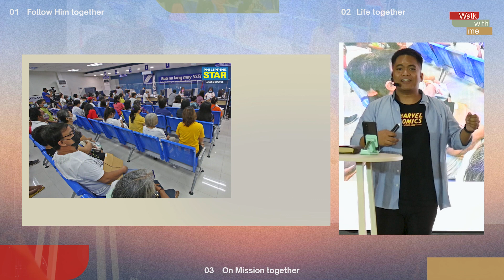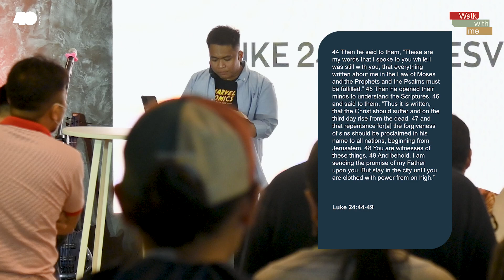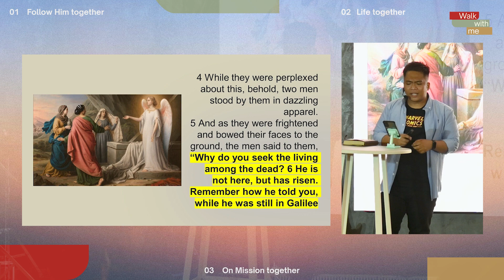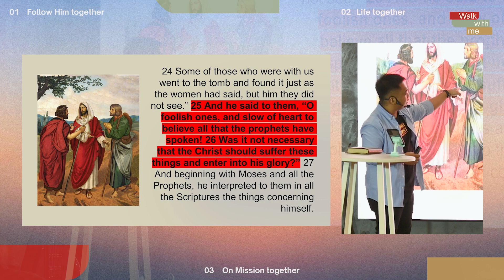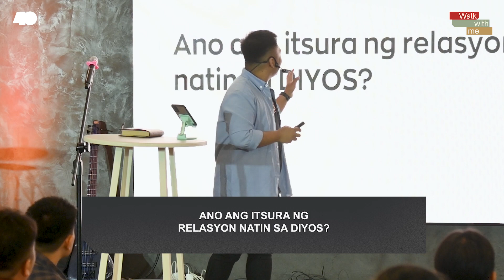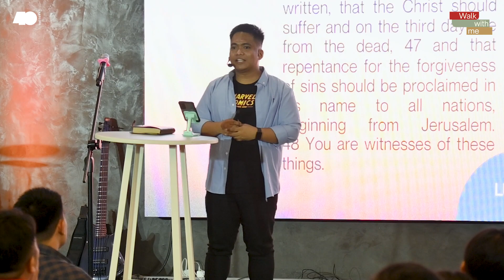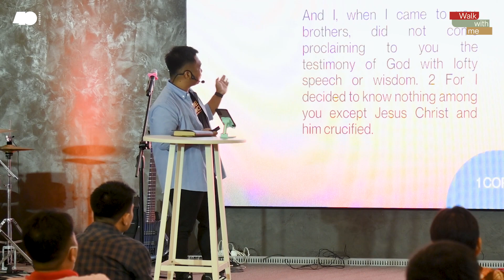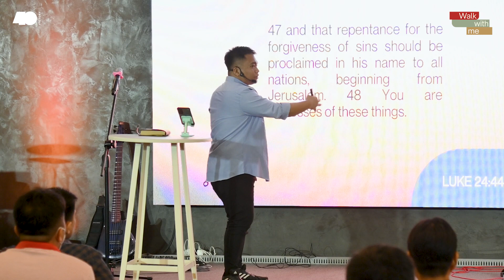On Mission Together | Walk With Me | Ron Bechayda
Peter and the other disciples experienced Christ's ministry first before they were commissioned to witness for Him together. We are only recipients of His grace but also witnesses of it to the world.

Join the Victory Meycauayan church family and we'll gladly journey with you. See you at our 9AM, 12NN, and 4PM Sunday services (2nd floor, Supima Square, Malhacan, Meycauayan).